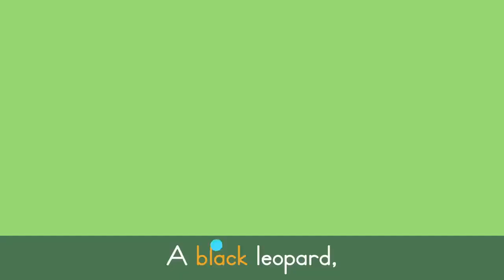Wild Animals Song 🦒 Safari Chants for Preschoolers | Lingokids Music